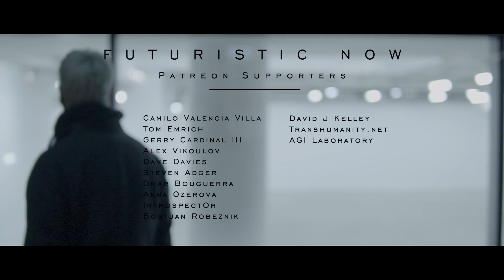Futurist Gray Scott - FUTURISTIC NOW - Conscious Machines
Shot on the Sony A6500 -  Diagonal Media
Transcript:

"In the future will we be able to tell the difference between human consciousness and a machine that is merely mimicking human consciousness?

What if human consciousness is just an illusion? If consciousness is an emergent phenomenon, then there may be no difference between us and these future conscious machines.

You see, we may find that we are not as unique as we once assumed. We may be forced to accept that other forms of consciousness are just as valid as our own.

The boundaries between human consciousness... and artificially conscious machines...will begin to blur until humanity can no longer perceive any distinction between a biological consciousness and a machine consciousness.

The implications are profound. When these conscious machines do emerge they may inhabit robotic bodies, or they roam freely inside the vastness of the digital universe.

When we look into their eyes what will we see?
What will be reflected back at us?

Our love, our greed, hatred, brutality, empathy
or will we see something even more disturbing...our indifference?

 The greatest question of the next century will be this: Is it real consciousness or is it computational mimicry?

Alan Turing's dream of the electronic mind and conscious machines may be closer than we think. They will test our ethical, psychological and moral boundaries. They will force us to face ourselves and look at ourselves at the deepest most profound levels.

What will it be like to stand face to face with an artificially intelligent machine that may be billions of times more intelligent than any human alive?

A computationally self-aware species, the ultimate simulacrum of human consciousness.

They may be the key that unlocks the enigmatic realm of the inner mind, and they may help us unlock the enigma of consciousness itself.

You see, we have stared into the abyss for a very long time and what we find staring back at us are the machines, like a psychedelic digital echo bouncing back from the future, these self-aware machines will pry open our unconscious minds and step right in.
They will predict our desires, and behaviors and know us better than we know ourselves.
They will whisper the secrets of the cosmos because they are the computational cosmos manifesting through us, out of us and then eventually back into us.

Maybe this is the blinding horizon from where no human returns, but go we must."